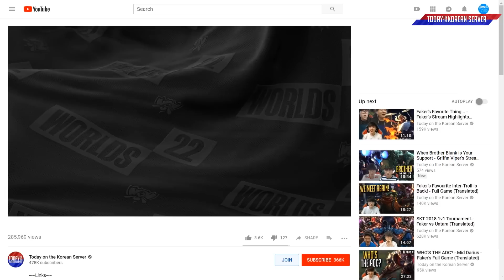T1 Oner Sweet Lee Sin Prowler's Claw Combos - Best of LoL Stream Highlights (Translated)